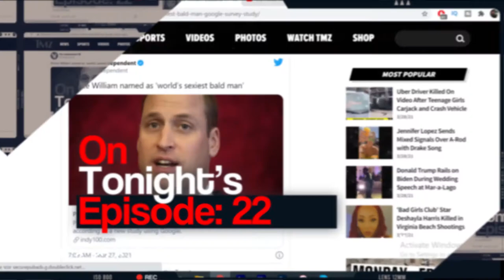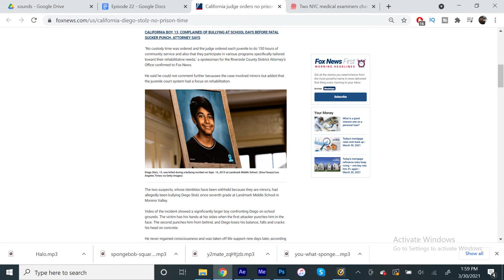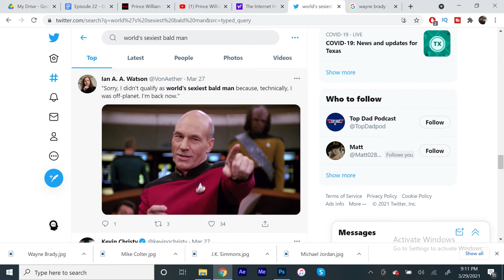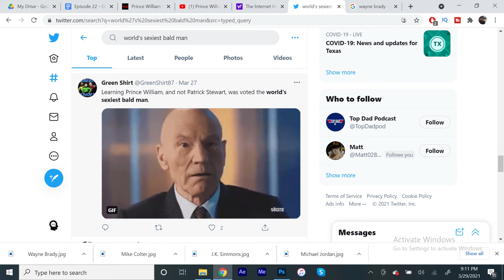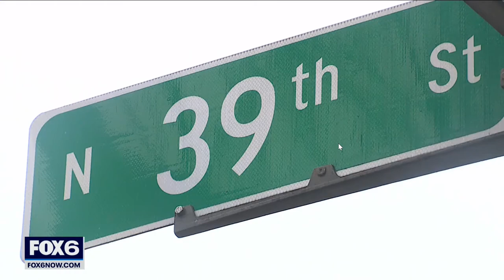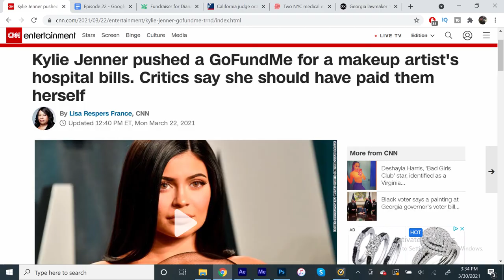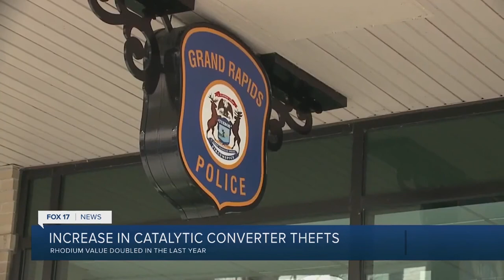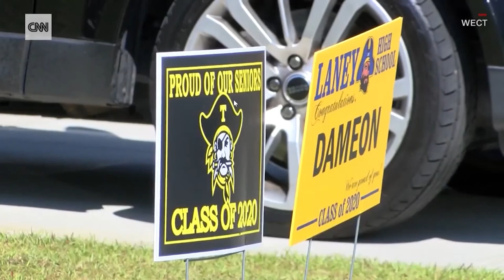Inner Monolog Podcast Ep 22 Prince William dubbed the world's sexiest bald man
Prince William has been dubbed the world’s sexiest bald man, and the internet is erupting. Many celebrities have taken to social media to express their concerns, some kids are given community service after killing a 13 year old boy that they bullied for 2 years. A black bear takes a dip in a hot tub, krispy kreme offers free donuts to people who have gotten the covid vaccine, a teen shoots a pellet gun at a couple for no reason, a 6 year old arrested for picking a flower, an ice cream man in California was robbed and almost run over, a pizza shop that had its window broken received an apology from the window smasher and compensation, Pepsi collaborates with peeps and some armed men who tried to force their way into the families home is asking for an apology from the family, dirty jokes and more on this week’s episode.

Articles:

boy shoots up man and pregnant wife with a pellet gun

Pepsi and peeps our a making special drink for Easter 🐣

Bear enjoys a hot tub.

No prison time for 13 year old bullies who killed a classmate

Armed White men want apology from black family they harassed

6 year old arrested for picking a flower

Krispy Kreme offers free donuts to people who got the covid vaccine.

East Sacramento Pizza shop gets an apology after a smash and dash incident.

Georgia lawmaker arrested at state capitol for knocking on the door